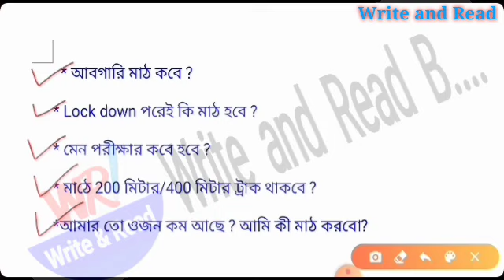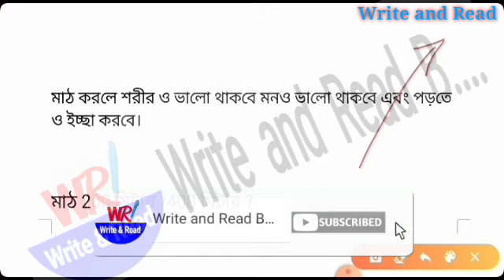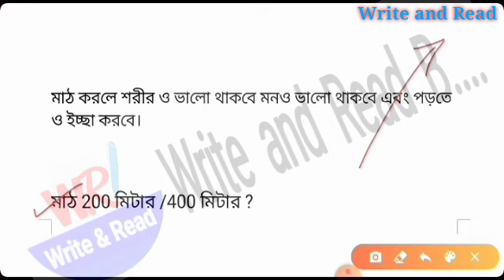আবগারি মেন এক্সাম 2020। মাঠ কবে হবে। Motivational video.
Excise constable recruitment 2020
excise constable Main exam2020
excise constable PMT PET date 2020

আবগারি মাঠ কবে হবে। কিছুই বুঝতে পারছিনা।
 মাঠ করতে ইচ্ছে করছে না। আবগারি মেন পরীক্ষা কবে হবে।
ডি মোটিভেট হয়ে পড়ছি পড়তে ইচ্ছা করছে না। মাঠ করতে ইচ্ছা করছে না। তাহলে ভিডিওটি সম্পূর্ণ দেখুন।
ও বন্ধুদের সঙ্গে শেয়ার করতে ভুলোনা।

Plz🙏🙏🙏
Write and read Bengali YouTube channel

More uploaded Vedio  link